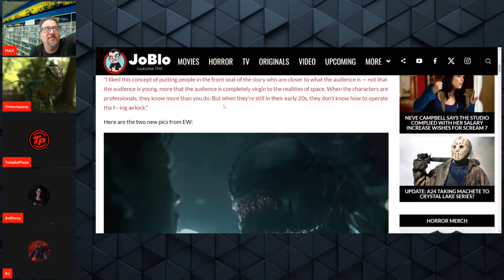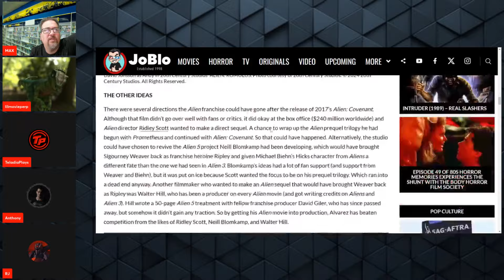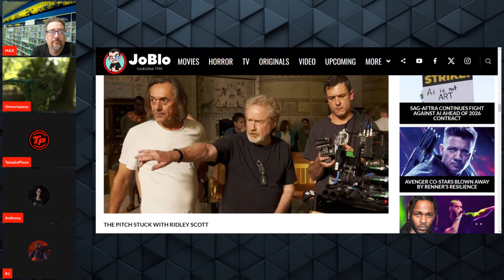Alien Romulus: new pictures and more on the heroes